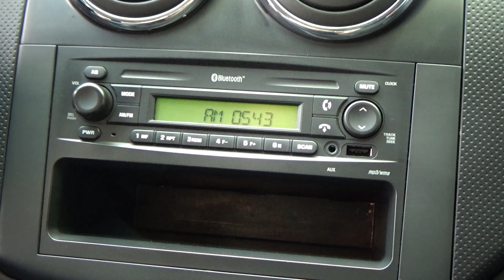Chevrolet / Aveo / 2017 - 8425